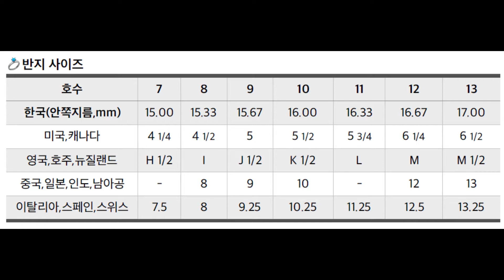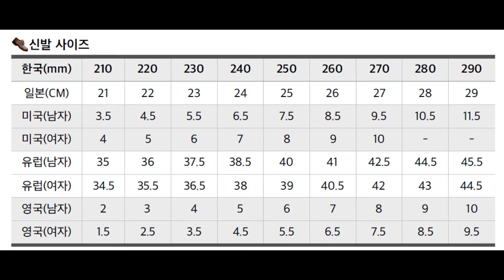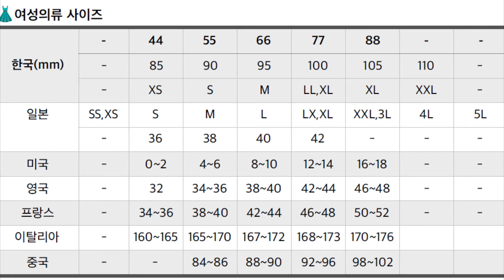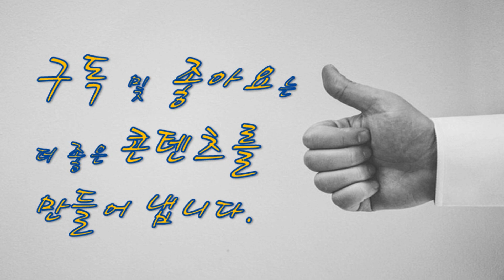해외여행 쇼핑 나에게 맞는 신발, 옷 사이즈 구별법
해외여행을 갔는데 사이즈를 몰라 고생한, 고생할 당신을 위한 각 국가별 사이즈 구별표 공개